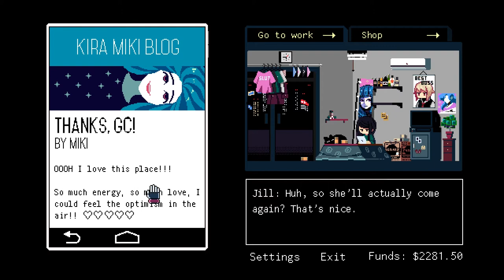Press A To Gay! Plays VA-11 HALL-A - Internet Nicknames (Part 9)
What's haaaappenin' in Glitch Ciiiiiiiity? We're getting interrogated by some George Costanza stand in.

You can buy the game here on Steam, or on PS4 or Xbone: